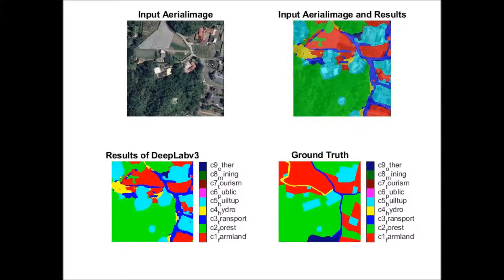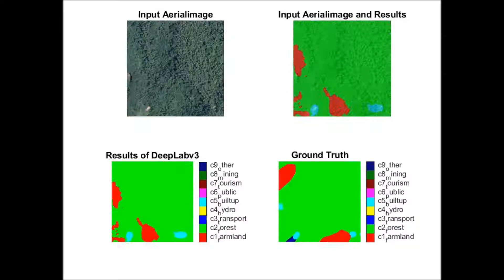Landcover classification using deep learning and aerial image